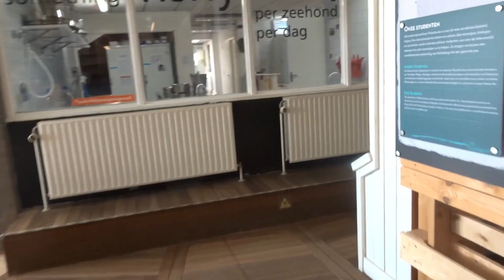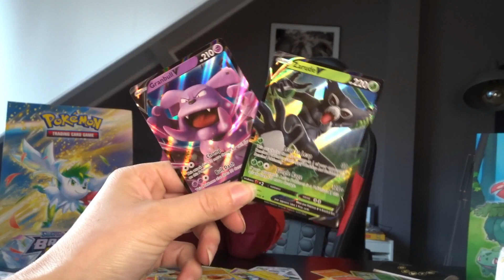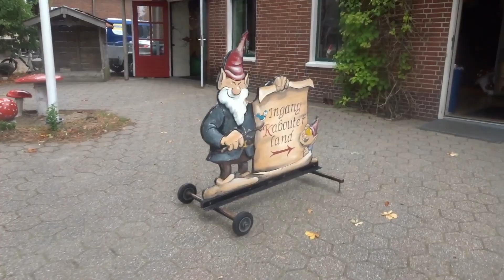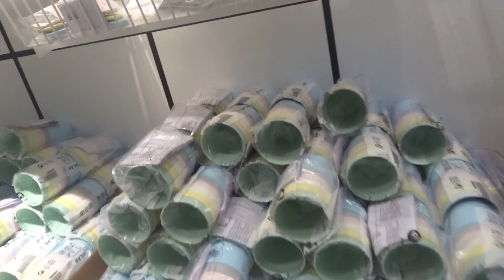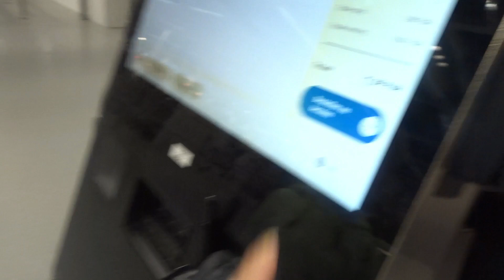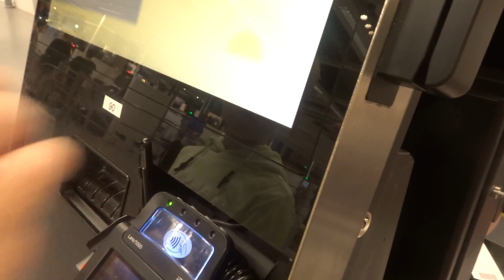EEN AANTAL BEELDEN OVER HET JAAR 2022 VAN JULIAN&HAILEY | GELUKKIG NIEUWJAAR!! VUURWERK!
ONZE ANDERE LINKS

Volg ons ook hier voor leuke foto’s en extra’s